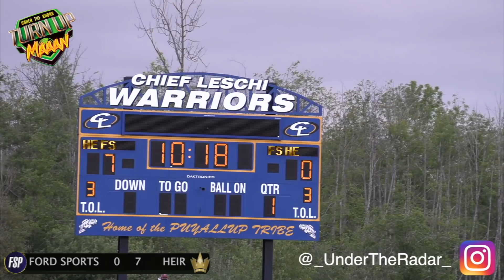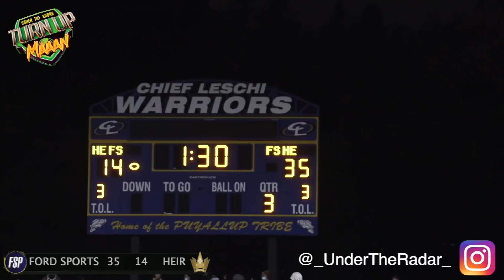🔥🔥 Rivals 'SQUARE UP' in Seattle | It was a MOVIE 🎥 'Top teams in the NW' Ford Sports vs Heir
Rival 7v7 Club Football Teams face off in a first of a kind full tackle 11v11 game in the Seattle, WA area. The game featured more than 50 D1 players from high schools all around the state.